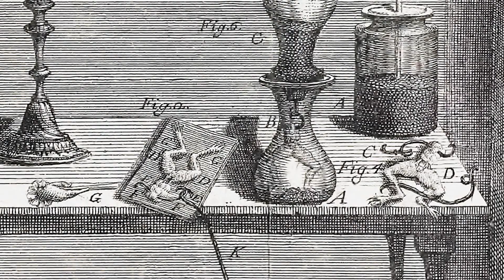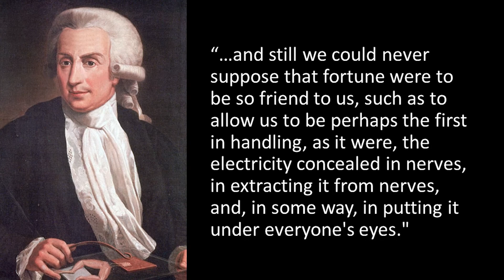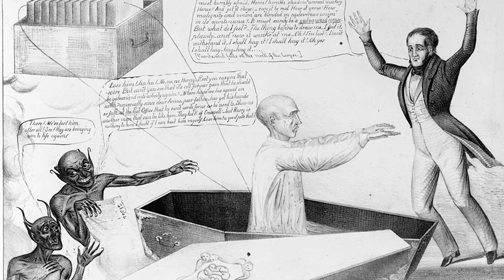How Luigi Galvani's Early Neuroscience Experiments Inspired Frankenstein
Luigi Galvani, Lucia Galeazzi Galvani, and Alessandro Volta's classic scientific exchange led to modern neuroscience and to Mary Shelley's classic book.

Further Reading:
Piccolino, M. (1998). Animal electricity and the birth of electrophysiology: the legacy of Luigi Galvani. Brain research bulletin, 46(5), 381-407.